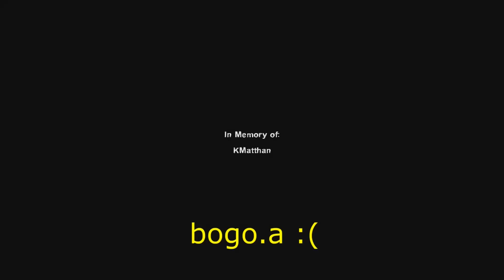Left 4 Dead 2 Bisaya Plays Part 1 | Funny Moments | Death Toll